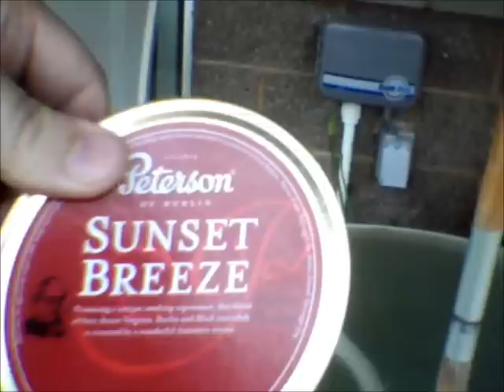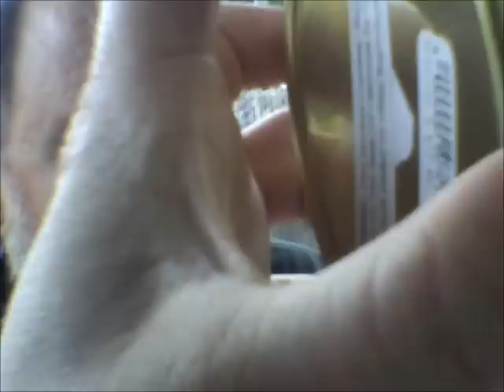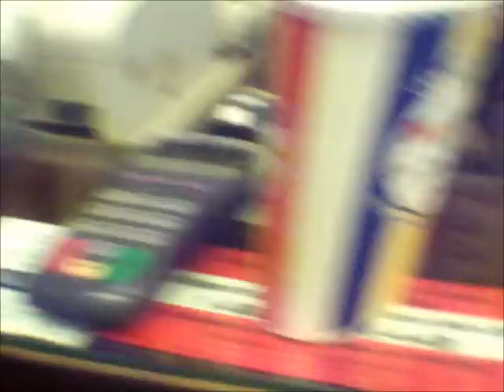Kylesdad77 and Kyle meet HolySmokeNPipePadre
We take a trip to Elk Grove to meet Fr Francis...aka...holysmokenpipepadre. Great day